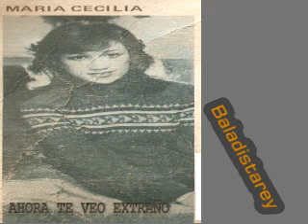Ahora te veo extraño Maria Cecilia Colombia.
Maria Cecilia Vanegas Henao de Palmira  Valle nacida el 15 de Septiembre  de 1959 canto tambien musica  del folclor Colombiano